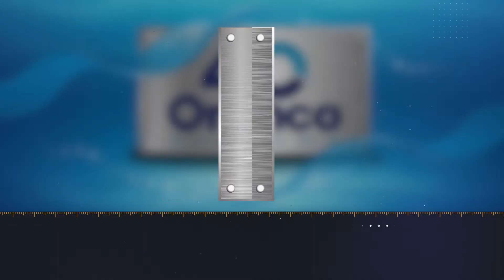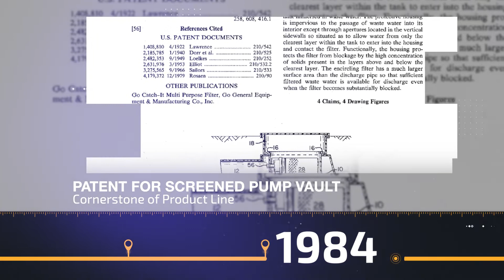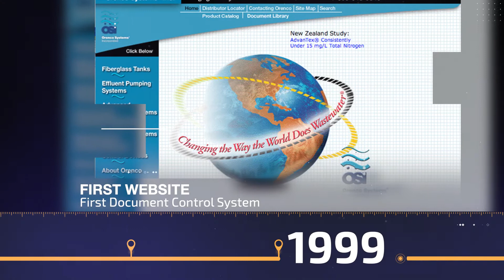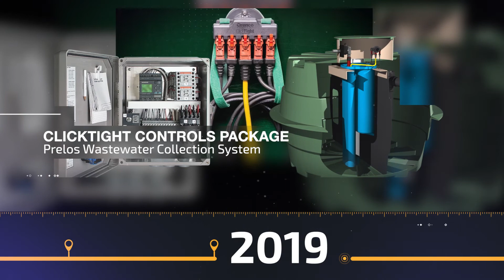Protecting the World’s Water: 40 Years of Orenco® History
Forty years ago, our founders came together to solve wastewater problems and protect the environment. “Protecting the World’s Water” is still our focus, every single day.

Video info accurate at time of production. Visit Orenco.com or see an Orenco® distributor for current  information.